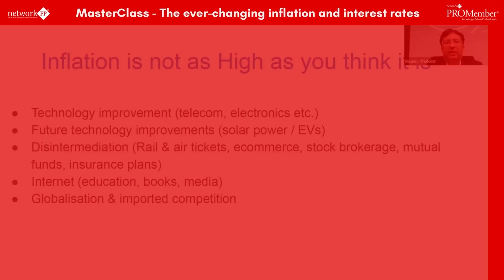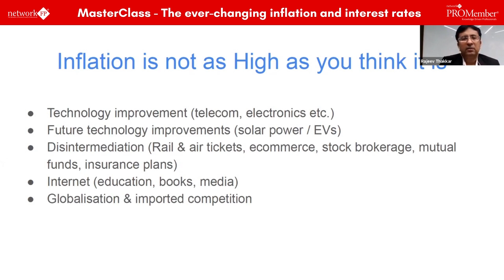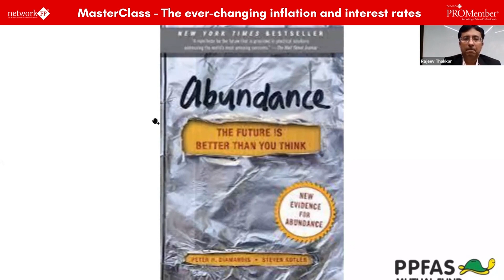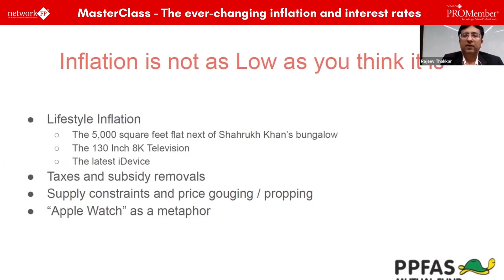The Ever-Changing Inflation And How To Understand It Better ft. Rajeev Thakkar | NFP ProMembership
Watch this clip as Rajeev Thakkar (CIO & Director of @ppfasmf shares his insights on ever-changing inflation in our September month's MasterClass for our ProMembers.

What you get as a ProMember:

👉🏻 Weekly & Monthly Sessions  (worth ₹35,000)
👉🏻 Annual Conference (worth ₹5,000)
👉🏻Members Login (worth ₹10,000)
👉🏻 25 Tools & Templates (worth ₹15,000)
👉🏻 1 Year Recordings (worth ₹15,000)
👉🏻 25 ClientConnect Images (worth ₹5,000)